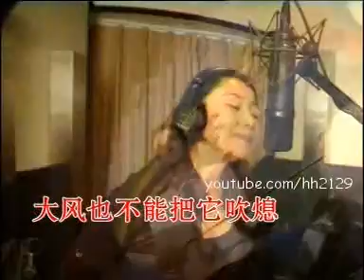黄灿 Huang Can - 送我一朵玫瑰花 Rose / 花儿与少年 Flower and Youth